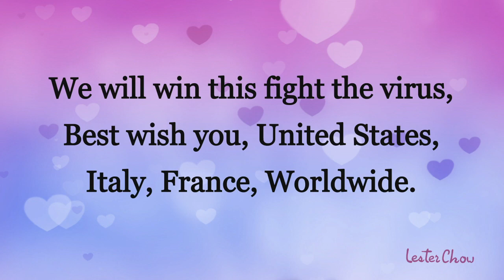Together we must overcome the epidemic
Together we must overcome epidemic,
to beat the pneumonia virus fight.

We will win this fight the virus,
Best wish you, United States,
 Italy, France, Worldwide.

Be Positive. Tomorrow will be a better day.